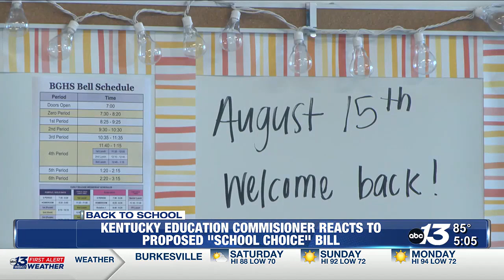Proposed school choice bill on the ballot this November